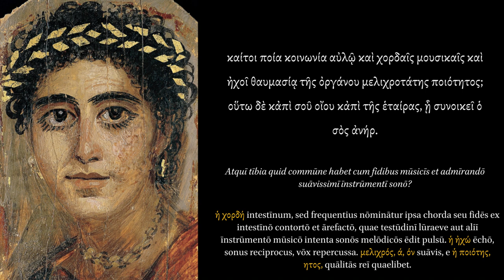Theano's Letter to Euridike on Mistresses.